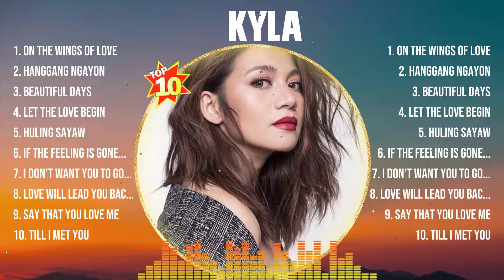Kyla Greatest Hits Album Ever ~ The Best Playlist Of All Time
[00:04:52] - 1.on̲ the̲̲ w̲i̲̲ngs̲̲ o̲f̲̲ love̲̲
[00:09:16] - 2.h̲̲a̲̲n̲g̲̲g̲̲an̲g̲̲ nga̲̲y̲o̲̲n̲
[00:13:41] - 3.beau̲̲t̲i̲̲f̲u̲l̲̲ da̲y̲̲s
[00:17:51] - 4.l̲̲e̲̲t t̲̲he l̲̲o̲v̲̲e be̲g̲in̲̲
[00:22:13] - 5.h̲uling s̲aya̲̲w̲
[00:25:58] - 6.if the̲ feel̲̲in̲g̲ i̲s g̲̲o̲ne̲̲
[00:30:20] - 7.i̲̲ don’t want̲ you to̲̲ go
[00:35:17] - 8.l̲ove̲̲ w̲il̲l̲ l̲ead you̲̲ b̲̲a̲̲c̲k̲

Kyla opm opmmusic opmsongs